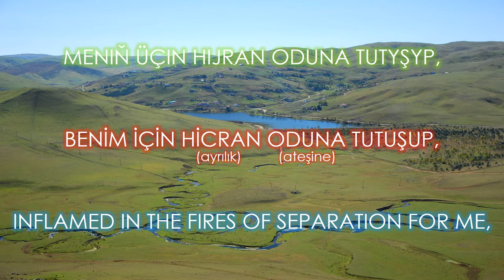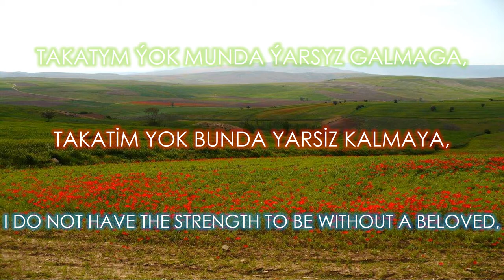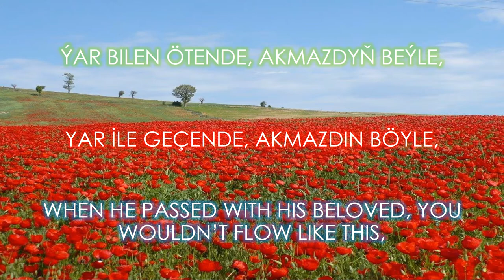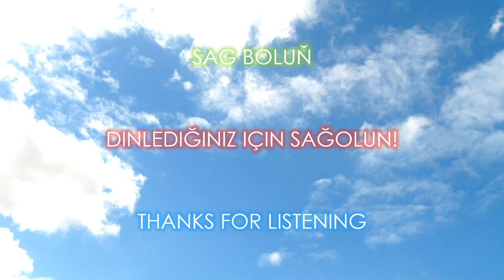Tüni Derýa - Türkmen Türküsü Türkçe altyazılı. Turkmen Song- English Subtitles. Türkmençe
Tüni derýa - Oğuz Türkmence şarkı Türkçe altyazılı ve çeviri
Dere boyu - Türkmen halk aýdymy we sözleri Iňlisçe we Türkçe terjimesi
Stream (tuni derya)  - Turkmenistan folk song with English and Turkish subtitles and translation
جریان - آهنگ ترکانتین ترک با زیرنویس های انگلیسی و ترکی و ترجمه
Поток (Түни Деря) - Туркменистан народной песни с английским и турецкими субтитрами и переводом

Läle Begnazarowa, Lale Begnazarowa, Lale Beynazareva, Beynazar, Begnazar
Altyn Menzil Aýdym Saz Topary

Oshiq gʻarib, Oshiq Gʻarib va Shohsanam, Gʻarib va Sanam, Gʻarib Oshiq, Gʻaribjon, Ashiq Qarib, Shahsenem and Garyp, Shasenem and Garib, Schach-Senem, Âşık Garip, Şahsenem İle Aşık Garip, Aşıq Qərib, Qəriblə Şahsənəmin hekayət, Aşyk Garyp, Şasenem we Garyp dessany, Ашик-Гариб, Yolcu Ğarip, Шасенем и Гариб, Ashik Garip and Shah Senem

Ай алты айлык ёлдан гелир, ай ёл ашып,
Түни деря, сенден вай Гарыбымҗан гечдими?
Мениң үчин хиҗран одуна тутышып,
Такатым ёк мунда ярсыз галмага,
Аҗал гелмез тенден җанымы алмага,
Шикесте халымдан хабар алмага,
Ай мениң ярым гитди Халаба-Ширвана,
Ыгтыкат етмеди әхди-пеймана,
Инди сенден сораг салсам ол гайбана,
Шахсенем дийр, пырака тапмадым хиле,
Таңрының хакы үчин растыны сөйле,
Яр билен өтенде, акмаздың бейле,
Aý alty aýlyk ýoldan gelir, aý ýol aşyp,
Tüni derýa, senden waý Garybymjan geçdimi?
Meniň üçin hijran oduna tutyşyp,
Takatym ýok munda ýarsyz galmaga,
Ajal gelmez tenden janymy almaga,
Şikeste halymdan habar almaga,
Aý meniň ýarym gitdi Halaba-Şirwana,
Ygtykat etmedi ähdi-peýmana,
Indi senden sorag salsam ol gaýbana,
Şahsenem diýr, pyraka tapmadym hile,
Taňrynyň haky üçin rastyny söýle,
Ýar bilen ötende, akmazdyň beýle,
Ey altı aylık yoldan gelir, ey yol aşıp,
Dere boyu, senden vay, Garip’ciğim geçti mi?
Benim için ayrılık oduna tutuşup
Dere boyu, senden vay Garipciğim geçti mi?
Takatim yok burada yarsiz kalmaya
Ecel gelmez tenden canımı almaya
Kırgın halimden haber almaya
Ey benim yarim gitti Halebe-Şirvana
İtikat etmedi ahdü peymana
Şimdi sana o gaipten sual etsem
Dere boyu, senden Garip'ciğim geçti mi?
Şahsenem der, firaka etmedim hile
Tanrının hakkı için doğrusunu söyle
Yar ile geçende, akmazdın böyle